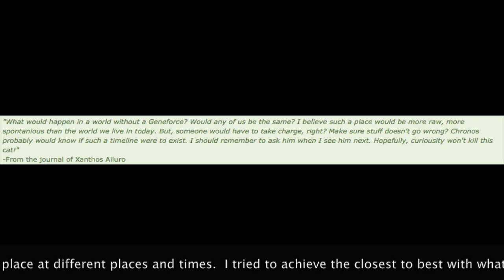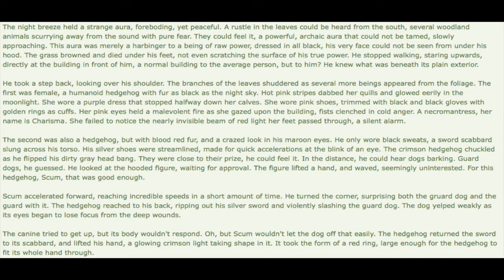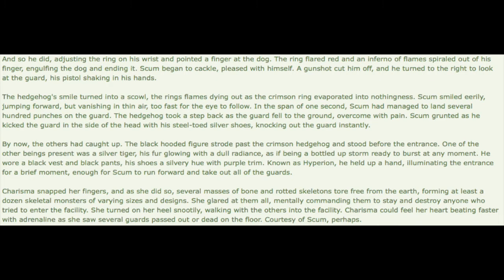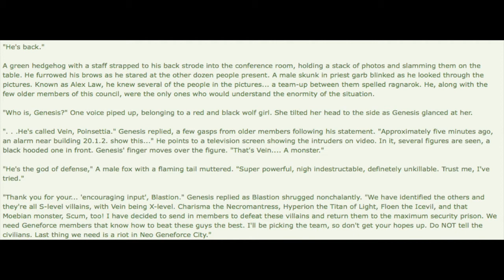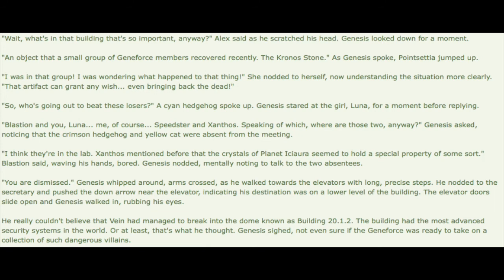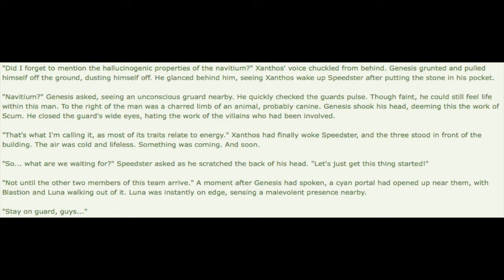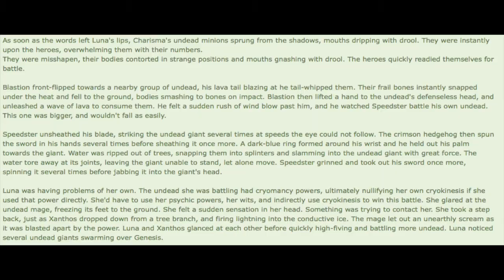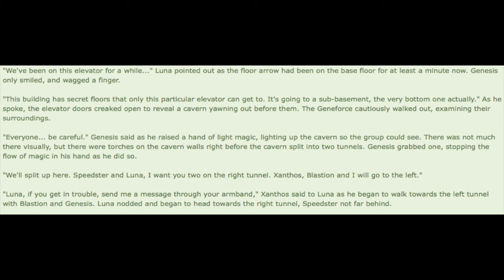Let's Read A Thing:Ikari Reads Broken Genesis Part 1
CREDITS BELOW:

My first dramatic reading is finally edited together!  (Go easy on me!)  Well, the first three chapters, that is.  I act as my OC, Ikari, and I read a friend's story called Broken Genesis.  It's about a group of heroes fighting a group of villains over a super powerful macguffin stone!  It's actually pretty good, at least, I think so.  Enjoy the video!

Broken Genesis in its entirety belongs to Phirania on DeviantArt and NewGeneforce!

All Ikari the Hedgehog images other artwork belong to me, except for the Broken Genesis cover art.  That belongs to Phi!

Ending song is Unbroken by Black Veiled Brides.  Not a huge fan, but I do like their music.  ^^

All recording was done in Garageband and Quicktime, and edited through iMovie.

I did receive permission to read this story allowed from Phi, himself.  Thanks man, I hope you like it!